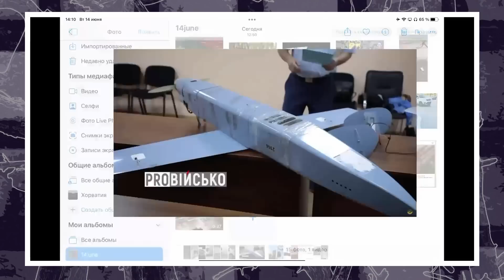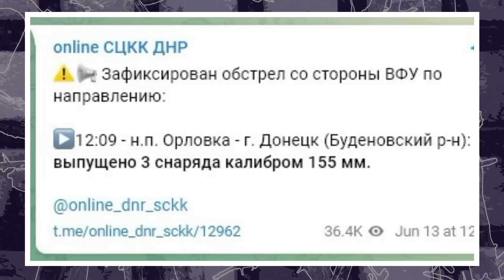ВОЙНА. ДЕНЬ 111. Обстрелы Донецка/ ВСУ наступают на Изюмском направлении/ Росгвардия вернулась в РФ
Обстрелы Донецка сейчас являются основной темой в пророссийских СМИ. Но понимания, кто это сделал – пока нет. А появляющиеся видео, по которым складывается ощущение, что это могли быть обстрелы "самих себя" – вызывают ещё больше вопросов. Тем более, что мы помним, как в самом начале войны, именно силы под контролем РФ обстреливали "погранпункт ФСБ" и тот же Донецк. Тогда, правда, обошлось без жертв. Обсудили с Русланом Левиевым, что известно на данный момент, и можно ли сделать однозначные выводы.